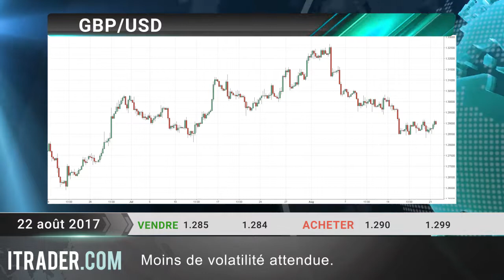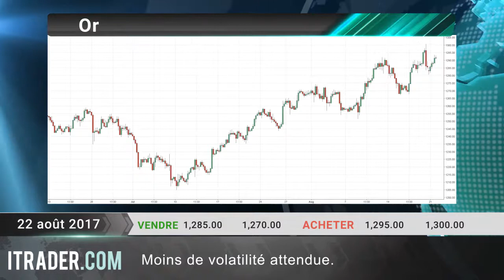ITRADER.COM - Revue journalière des marchés - 23.08.17